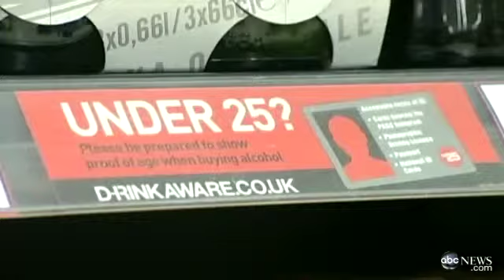Britanijos vyriausybės rekomendacijos dėl alkoholio vartojimo bent dvi dienos pertraukos per savaitę